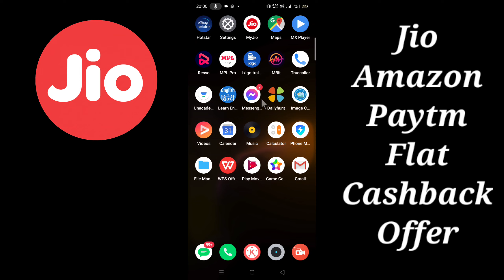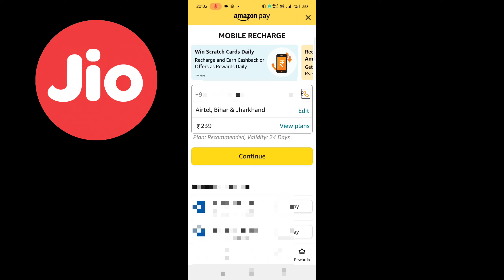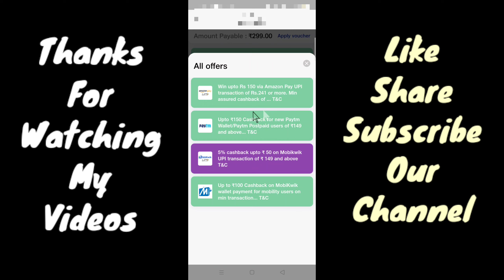Jio Recharge Cashback Kaise Milega 2022 | Jio Amazon Flat Cashback Offer 2022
Dosto Aaj Ke Is Video Me Maine Aapko Bataya Hai Jio Recharge Cashback Kaise Milta Hai Iske Bare Me